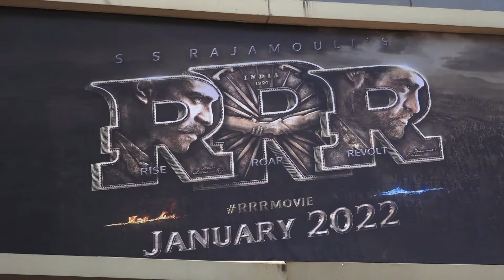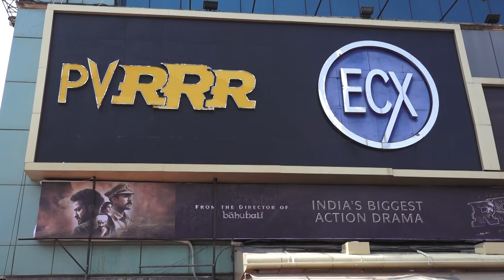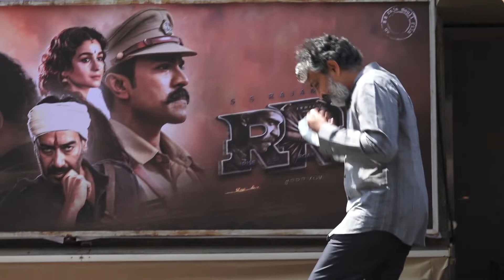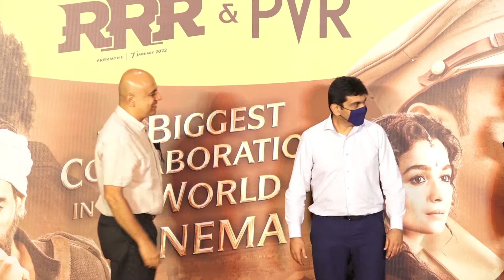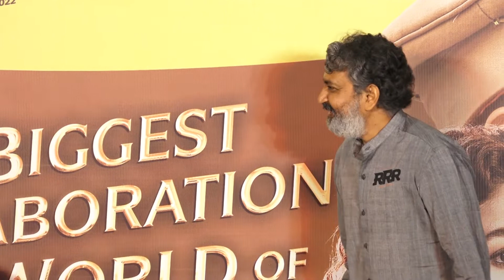S S Rajamouli At Unveiling Biggest Collaboration In World Cinema By RRR (Part-1)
S S Rajamouli At Unveiling The Biggest Collaboration In World Cinema By RRR.